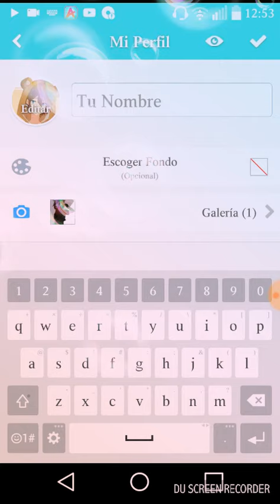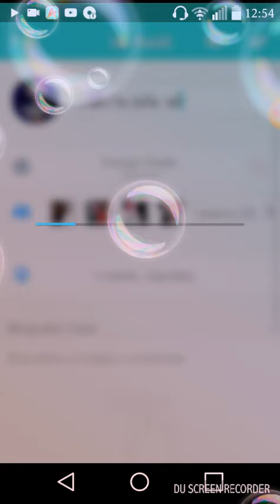Unete a nuestro amino link abajo